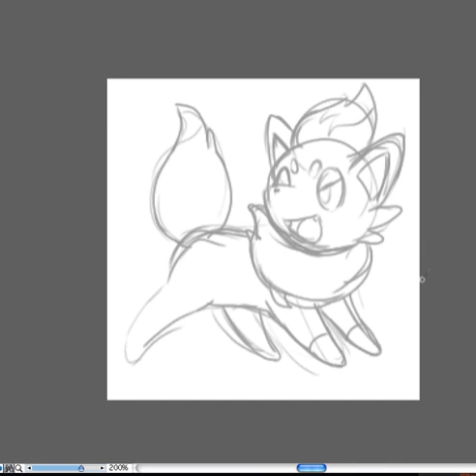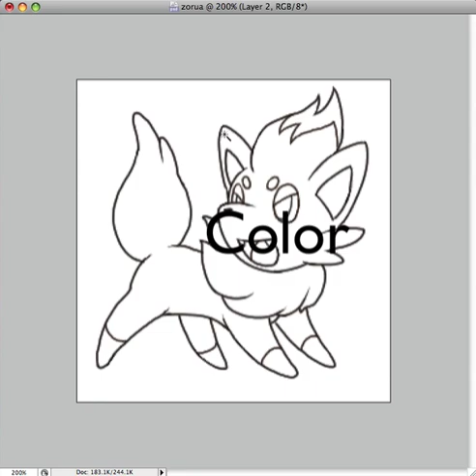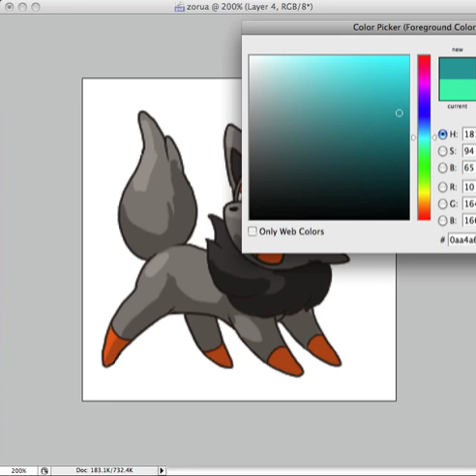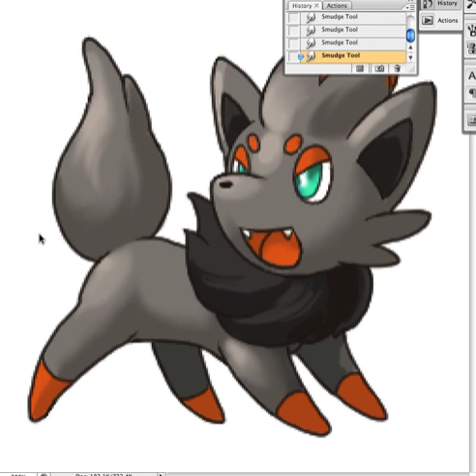ZORUA Speed Painting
Just a quick little drawing of the new 5th gen Pokemon. Programs: Corel Painter 11, Adobe Photoshop CS3.